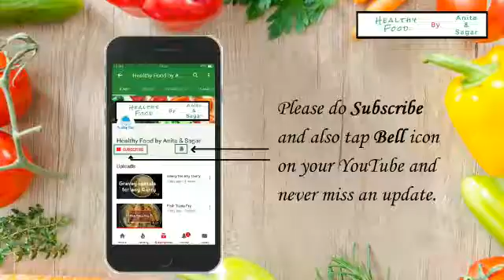अनगिनत फायदे वाला आंवला का जूस बनाने का सही तरीका | Amla Juice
Amla juice with honey
अनगिनत फायदे वाला आंवला का जूस बनाने का सही तरीका
This video shows how to make home made Amla juice (with honey). You can drink this in the morning. Very healthy and you need 5-10 minute to make this.